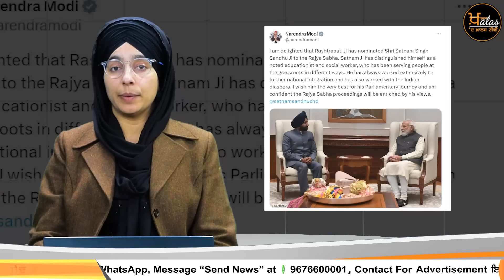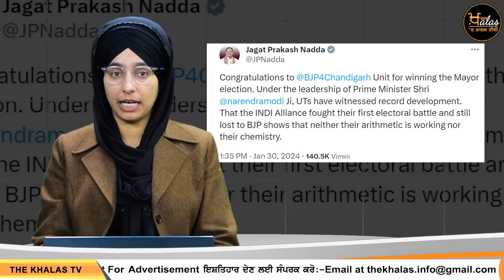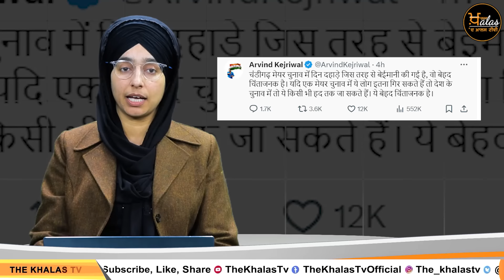ਇਨਸਾਨ ਦੇ ਦਿਮਾਗ 'ਚ ਲੱਗਣ ਵਾਲੀ ਚਿੱਪ ਆ ਗਈ | 5 ਖਾਸ ਖਬਰਾਂ | THE KHALAS TV